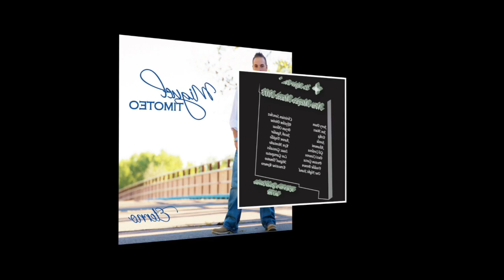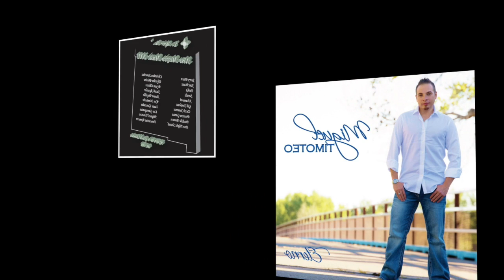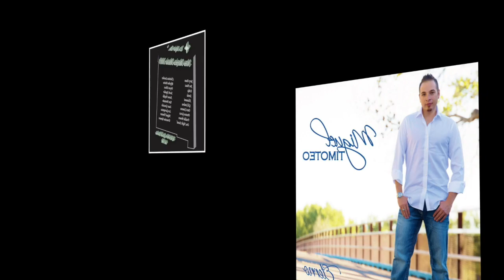Miguel Timoteo "Grande Fantasia"